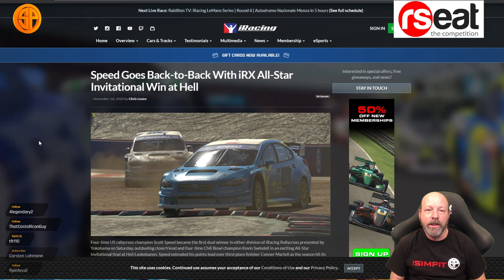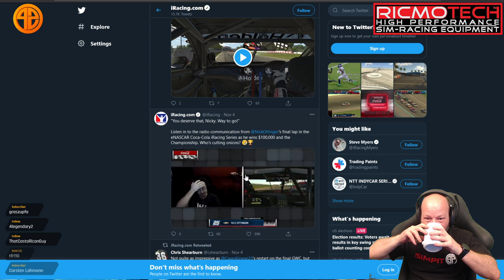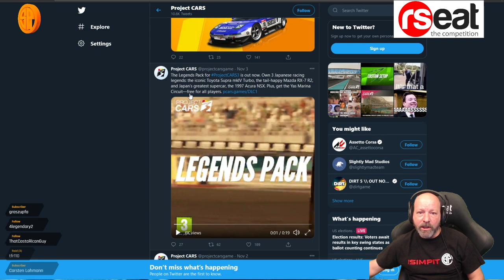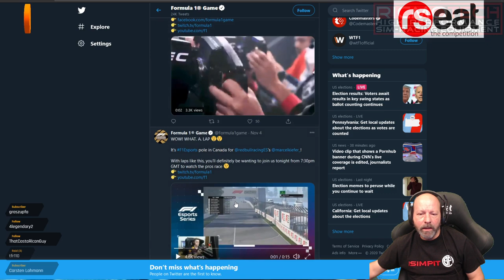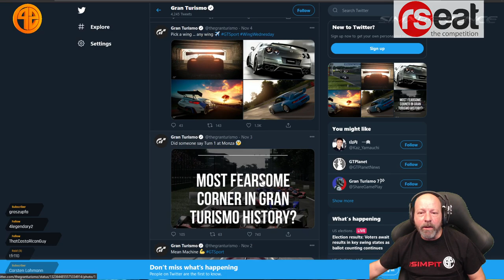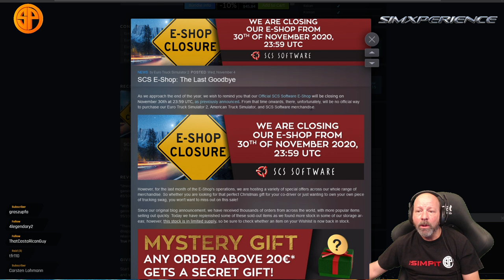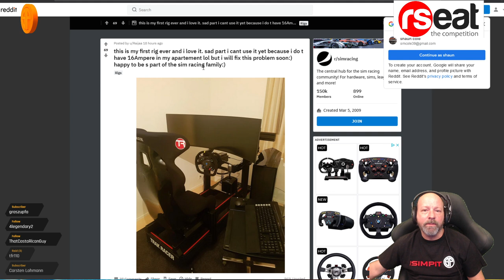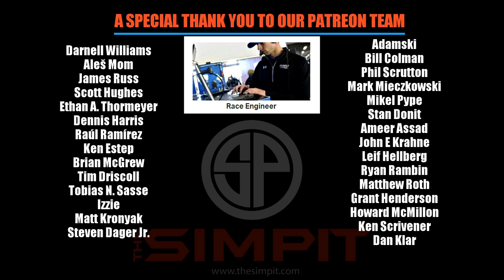The New Pitstop - Cut the BS - Sim Racing News